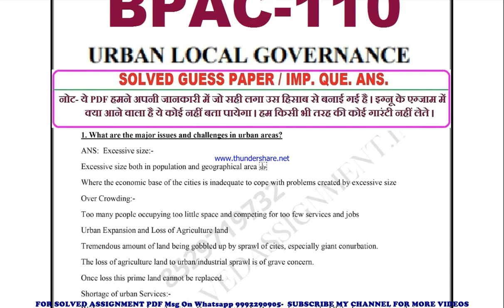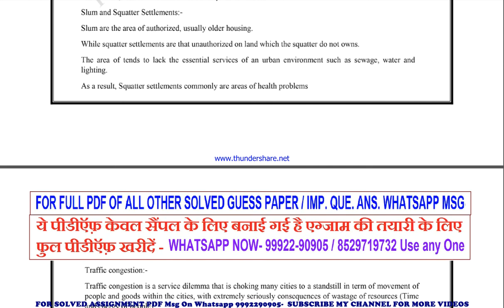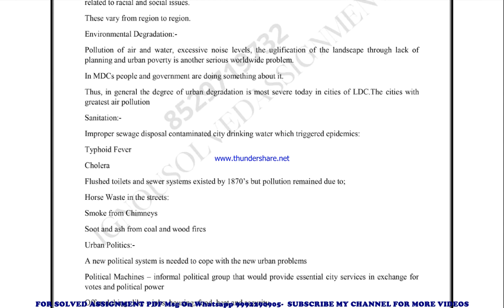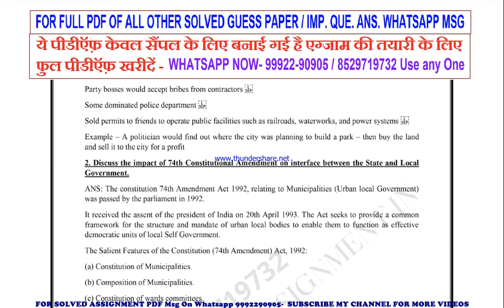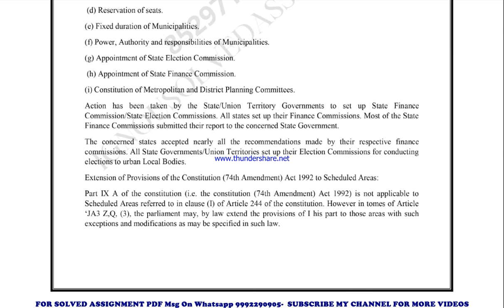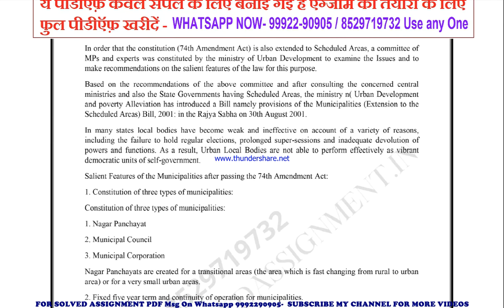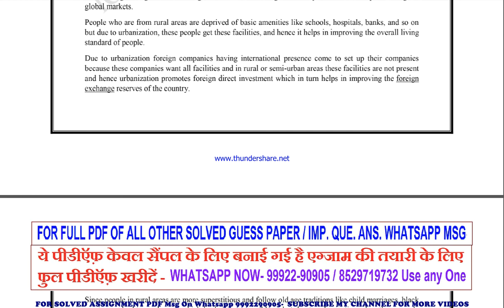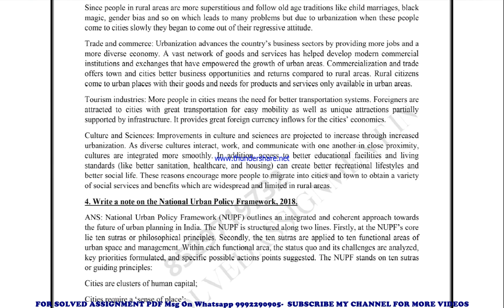bpac 110 important questions | bpac 110 previous year question paper | bpac 110 study material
guess paper,
ignou guidance,
ignou assignment,
ignou books,